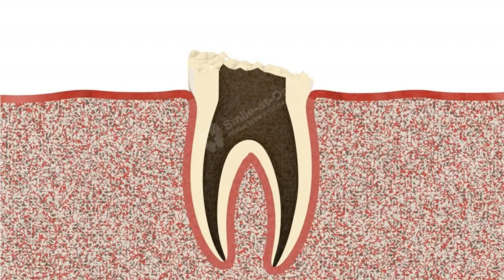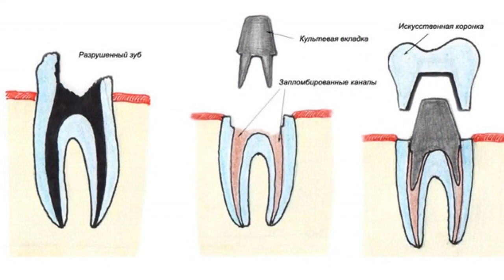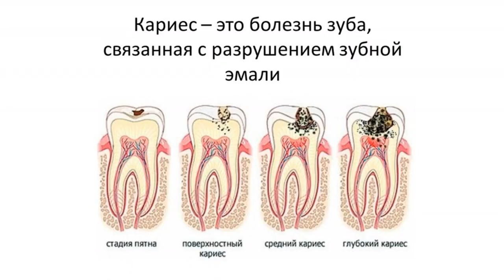Зуб разрушился, но не до конца: варианты решения проблемы подсказывает эксперт